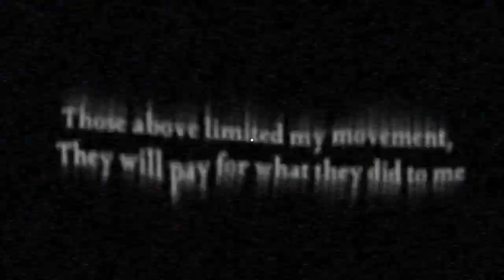Rooms fixed expanded World record A-2345 (R:FE)